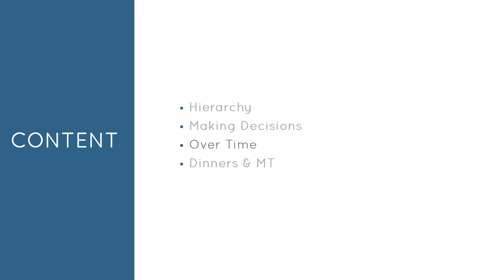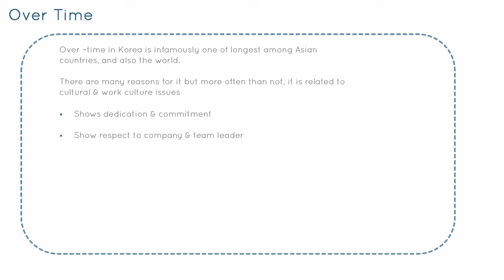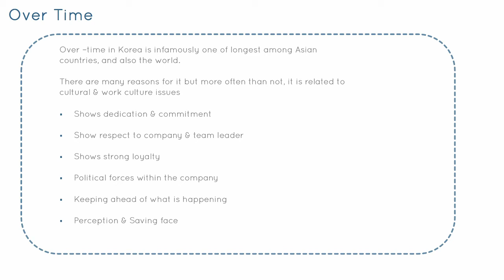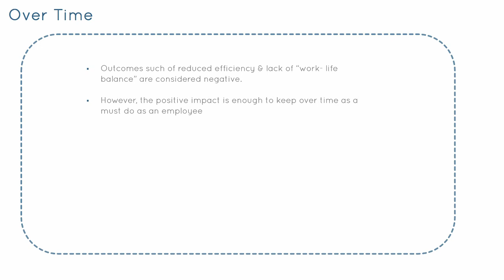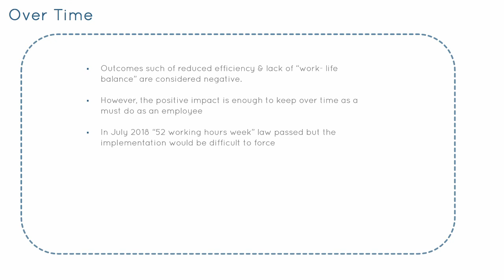Working Culture Over Time